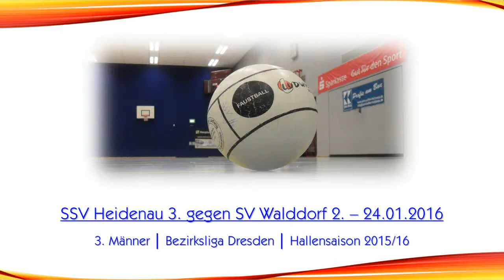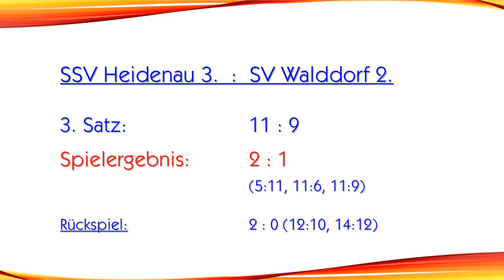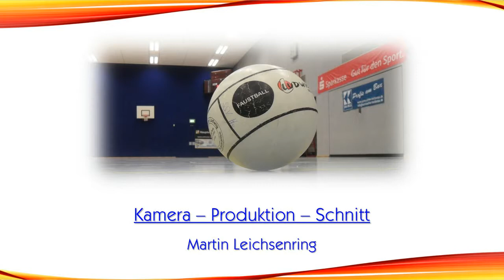Faustball – Bezirksliga Dresden: Heidenau 3. gegen Walddorf 2.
SSV Heidenau 3.  :  SV Walddorf 2.
2 : 1 (5:11, 11:6, 11:9)
2 : 0 (12:10, 14:12)

Sporthalle an der Grundschule "Bruno Gleißberg"
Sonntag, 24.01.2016